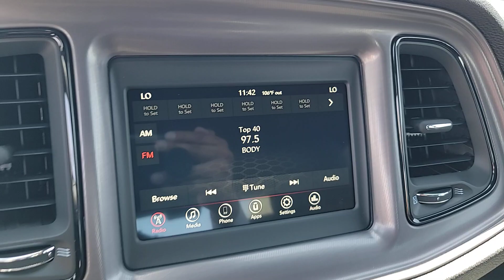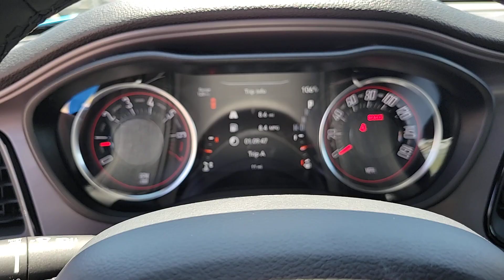2023 Dodge Challenger Las Vegas, North Las Vegas, Henderson, Summerlin, Pahrump 00830885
B5 Blue Pearlcoat New 2023 Dodge Challenger SXT available in 6520 Centennial Center Blvd., Las Vegas, Nevada at Prestige CDJR. Servicing the Las Vegas, North Las Vegas, Henderson, Summerlin, Pahrump area.

Prestige CDJR
6520 Centennial Center Blvd

B5 Blue Pearlcoat 2023 Dodge Challenger SXT RWD 8-Speed Automatic 3.6L V6 24V VVTbrbr19/30 City/Highway MPG Price includes the following incentives: $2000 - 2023 DODGE Retail Bonus Cash 23CPA1. Exp. 07/31/2023 $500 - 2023 Dodge West BC Retail Bonus Cash WECPA1. Exp. 07/31/2023
Wheels: 18 x 7.5 Aluminum Fine Silver|Houndstooth Cloth Sport Seat|Radio: Uconnect 4 w/7 Display|Anti-Lock Brakes|Auto Leather Wrapped Shift Knob|AutoStick Automatic Transmission|GPS Antenna Input|Body Color Exterior Mirrors|Exterior Mirrors w/Heating Element|276 Watt Amplifier|Google Android Auto|USB Host Flip|Apple CarPlay|Media Hub (2 USB, AUX)|Integrated Center Stack Radio|Tip Start|Integrated Voice Command w/Bluetooth|Apple CarPlay/Android Auto|4-Wheel Disc Brakes|6 Speakers|Air Conditioning|Electronic Stability Control|Front Bucket Seats|Front Center Armrest|Leather Shift Knob|ParkView Rear Back-Up Camera|Spoiler|Tachometer|ABS brakes|AM/FM radio|Alloy wheels|Anti-whiplash front head restraints|Automatic temperature control|Brake assist|Bumpers: body-color|Delay-off headlights|Driver door bin|Driver vanity mirror|Dual front impact airbags|Dual front side impact airbags|Four wheel independent suspension|Front anti-roll bar|Front dual zone A/C|Front reading lights|Fully automatic headlights|Heated door mirrors|Illuminated entry|Low tire pressure warning|Outside temperature display|Overhead airbag|Overhead console|Panic alarm|Passenger door bin|Passenger vanity mirror|Power door mirrors|Power driver seat|Power steering|Power windows|Radio data system|Rear anti-roll bar|Rear reading lights|Rear seat center armrest|Rear window defroster|Remote keyless entry|Security system|Speed control|Speed-sensing steering|Split folding rear seat|Steering wheel mounted audio controls|Telescoping steering wheel|Tilt steering wheel|Traction control|Trip computer|Variably intermittent wipers|Front beverage holders|Auto-dimming Rear-View mirror